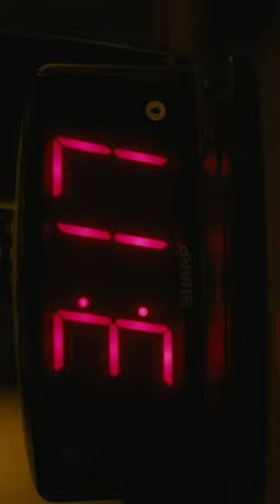kimwexler's alarm clock shows why she can't sleep... The LIE about lalosalamanca!